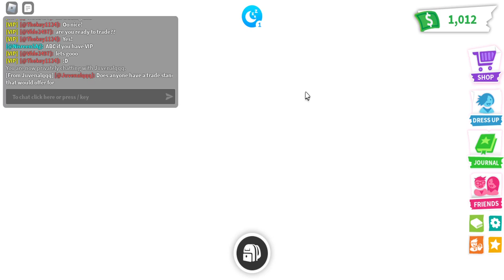Trading adopt me pets LIVE